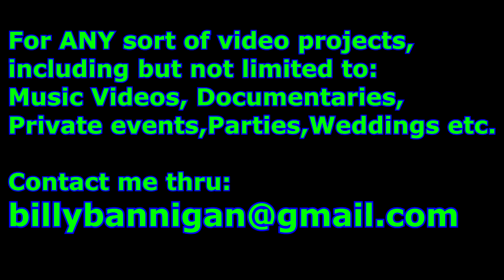B E T Awards 2013 Pre-Show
2013 B.E.T. Awards. Los Angeles, CA June 30th.
Media for B.R.E.A.D Magazine ( Be Ready Everyday And Deliver )     (Finally got all the footage off my old laptop that crashed.)
Song is a snippet from a work in progress Titled  "Journey" written and performed by Billy Bannigan
Kevin Disciple- Sheridan . Produced and Engineered by Kevin Disciple- Sheridan.